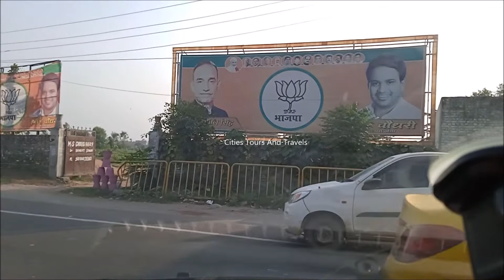Baghpat Uttar Pradesh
Arriving Baghpat Uttar Pradesh